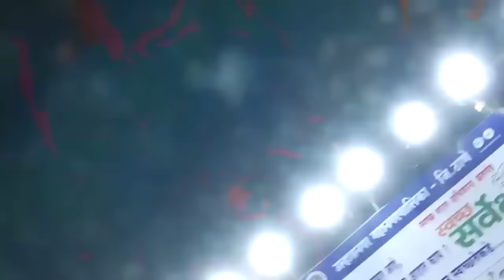Paap Na Kar Bandeya | पाप ना कर बंदेया | Bhai Gurpreet Singh Ji (Rinku Veer Ji)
Ulhasnagar-421004,
Maharashtra, India.

Account Name : AMRIT VELA TRUST
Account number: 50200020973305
Account Type : Current Account
IFSC Code: HDFC0000815
Bank Name: HDFC BANK

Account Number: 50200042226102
SWIFT CODE : HDFCINBB

Address:
MAHARASHTRA,
INDIA